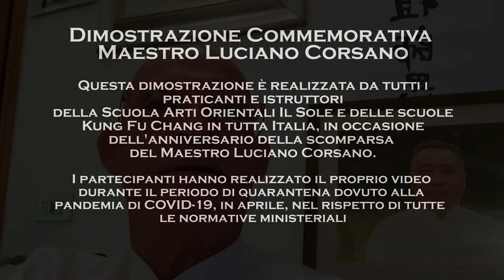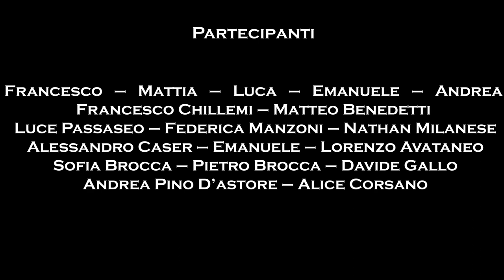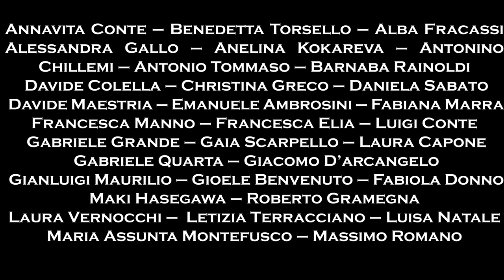Pratiche di commemorazione 2020 M° Luciano Corsano - Dimostrazione di Kung Fu Chang e Karate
In aprile 2020, gli allievi e gli istruttori della Scuola Arti Orientali Il Sole Lecce e di altre scuole di Kung Fu Chang in tutta Italia, durante la quarantena per il COVID-19, si sono cimentati in varie dimostrazioni commemorative per ricordare il Maestro Luciano Corsano 12 anni dopo la sua scomparsa. Video di Kung Fu e Karate

INDICE:
        - Intro 0:00
        - Lien Pu Chuan 1:57
        - 5 Shaolin 3:08
        - Po Chi 1 e 2 5:20
        - Cadute Fondamentali 6:25
        - Calci 6:58
        - Pa Chi Chuan 7:40
        - Po Chi 6 8:13
        - Stili Avanzati 8:34
        - Leve Articolari 9:33
        - Po Chi 10 10:04
        - Shuang Kuai 10:40
        - Maneggio Sciabola di Tai Chi (M° Cuturello) 11:11
        - Shaolin 6 11:23
        - Shuang Chieh Kun 11:59
        - Kung Li Chuan 12:29
        - Catena, improvvisazione 13:16
        - Stile della Mantide 14:29
        - Tai Chi Chuan prima forma tutti insieme con i Maestri Cuturello e Santini 15:33
        - Karate 20:55
        - Dedica al M° Corsano di Mario Donno 22:30
        - Titoli di coda 23:51